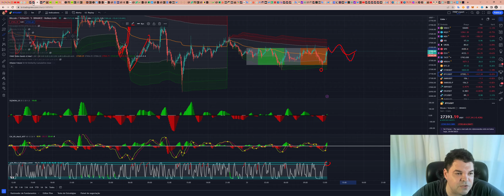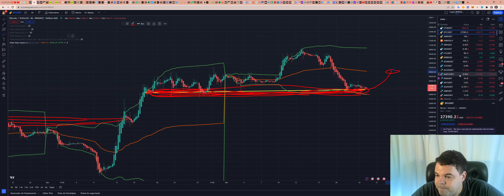Bitcoin (BTC) - Análise dessa movimentação da BTC hoje às 12:25, 25/04/2023!